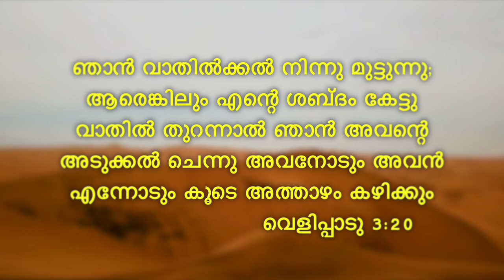സ്നേഹ വചനങ്ങൾ || Sneha Vachanangal || #10